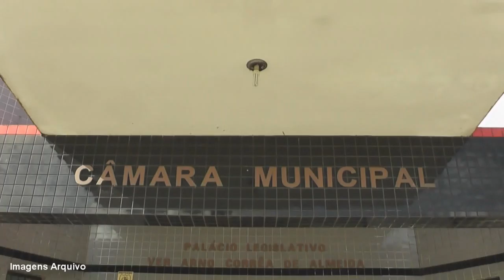REUNIÃO DA CÂMARA DEBATE INDICAÇÃO DE PROJETO PARA CRIAÇÃO DE GUARDA MUNICIPAL.